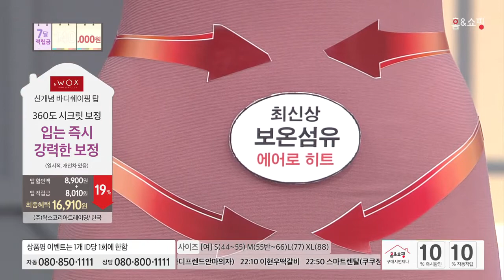[홈앤쇼핑] WOX배쏙티